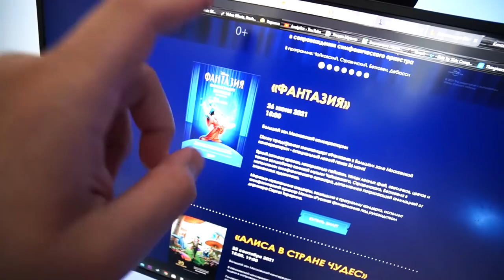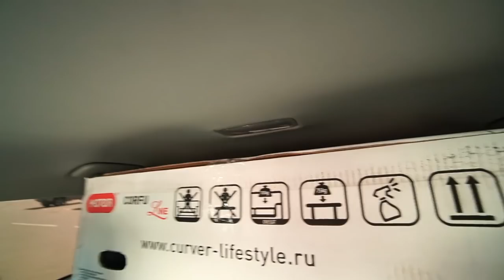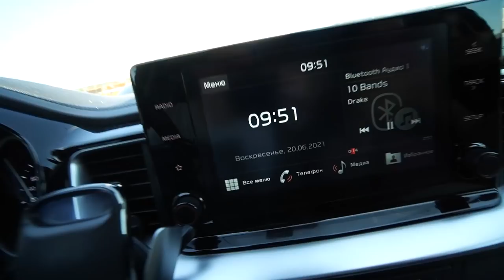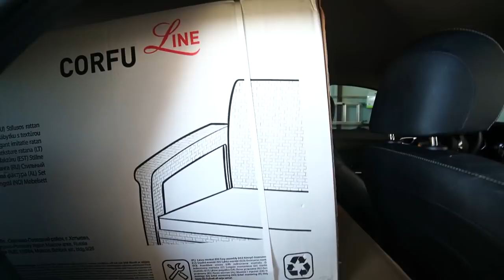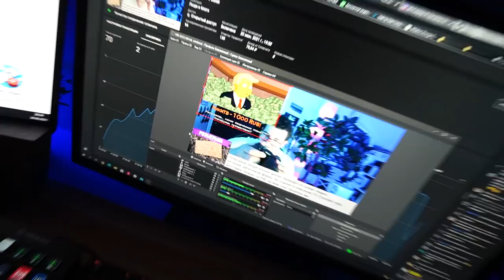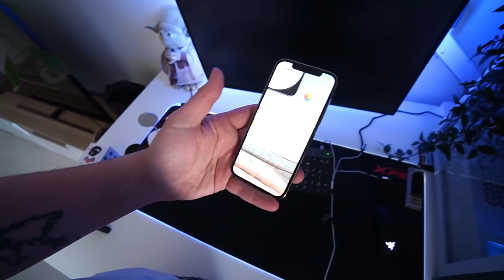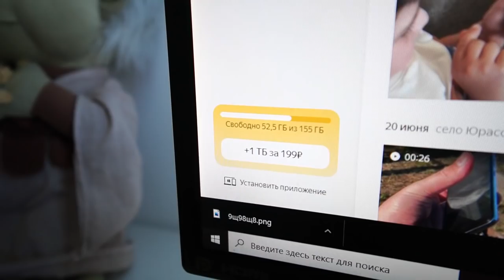Садовая мебель, выбираем и покупаем - Влог